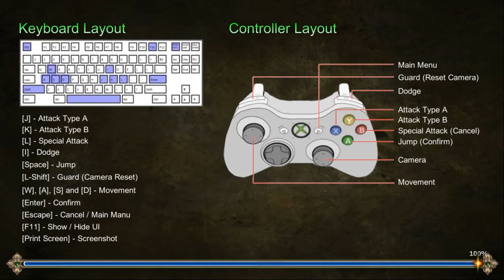027 Cinderella Escape 2 Revenge #3 H-GAME 18+